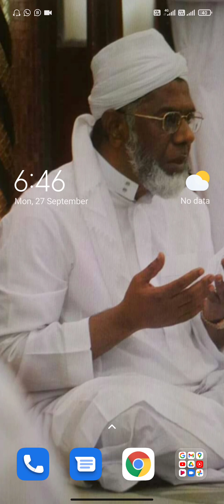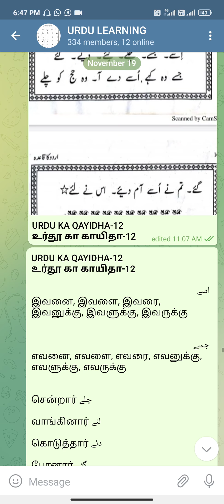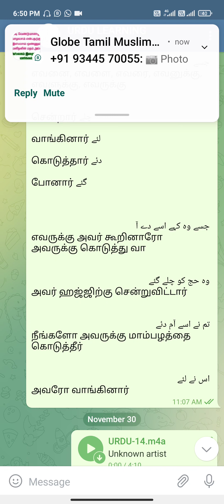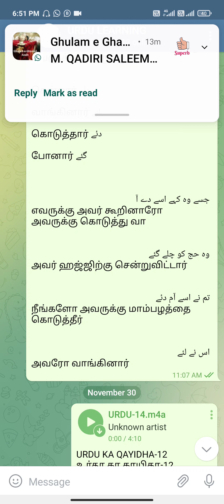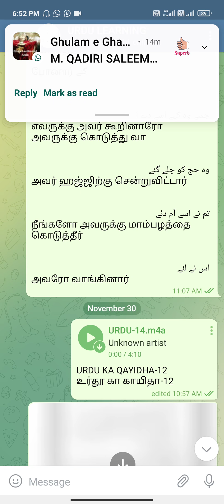URDU KA QAYIDHA-12உர்தூ கா காயிதா-12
URDU KA QAYIDHA-12
உர்தூ கா காயிதா-12

اسے
இவனை, இவளை, இவரை, இவனுக்கு, இவளுக்கு, இவருக்கு

جسے
எவனை, எவளை, எவரை, எவனுக்கு, எவளுக்கு, எவருக்கு

சென்றார் چلے

வாங்கினார் لئے

கொடுத்தார் دئے

போனார் گئے

جسے وہ کہے اسے دے آ
எவருக்கு அவர் கூறினாரோ அவருக்கு கொடுத்து வா

وہ حج کو چلے گئے
அவர் ஹஜ்ஜிற்கு சென்றுவிட்டார்

تم نے اسے آم دئے
நீங்களோ அவருக்கு மாம்பழத்தை கொடுத்தீர்

اس نے لئے
அவரோ வாங்கினார்